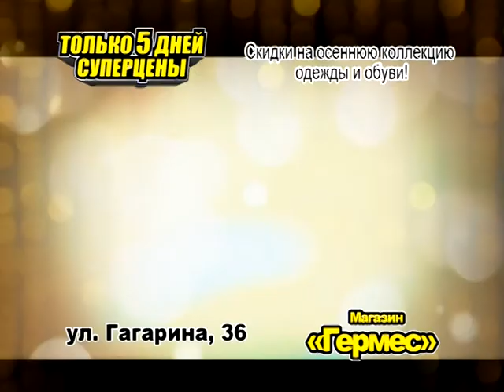Прогноз погоды, ТРК «Волна-плюс», г. Печора, ютв 06 10 18